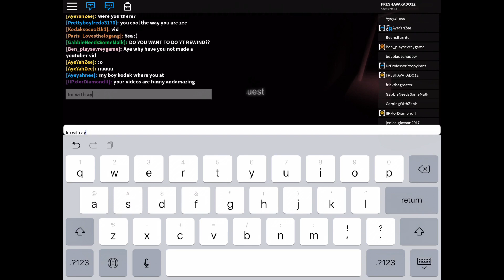MEETING AYEYAHZEE FOR THE FIRST TIME :DDD